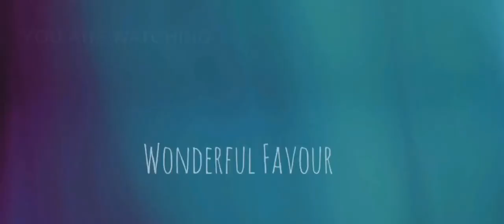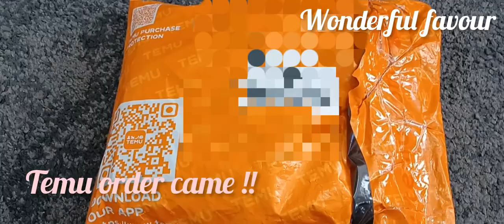Still on my daughter birthday, gift from big mama in italy 🇮🇹 + unboxing order from TEMU.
Copy link and share with friends God bless you all 🙏

Wonderful_favour09

Song 🎵 by Esther Edokpayi the lady of song on YouTube